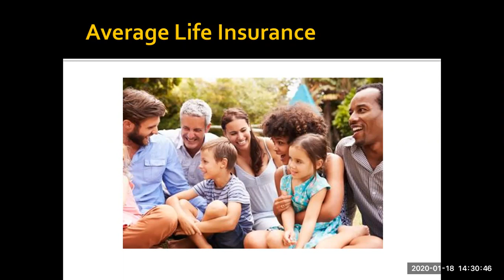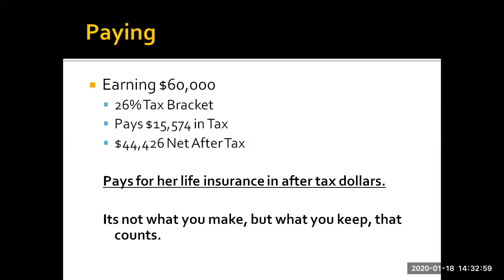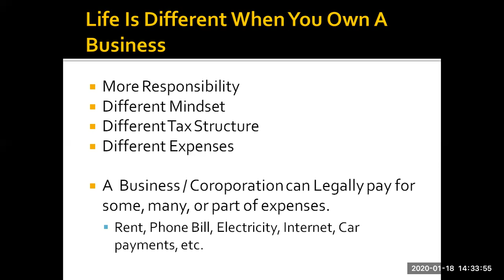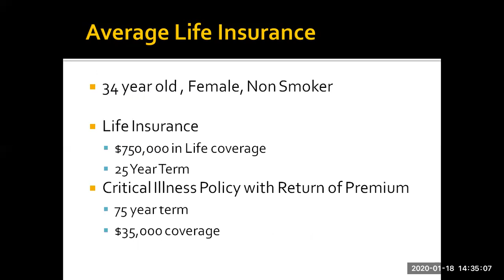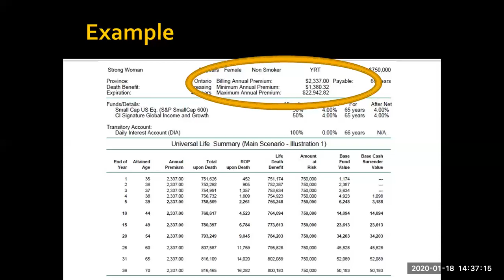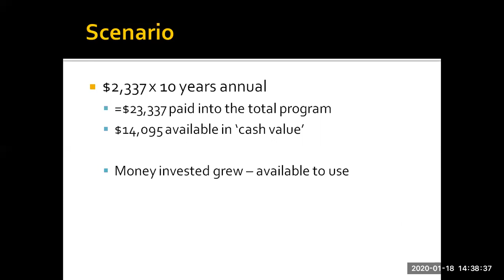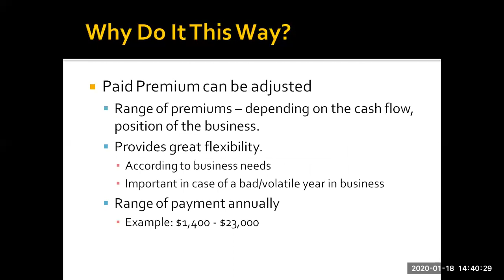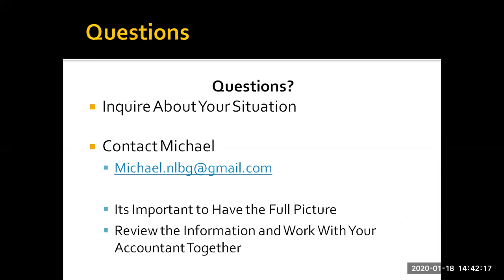Why It Just Makes Sense - Life Insurance as an Investment Vehicle for Business Owners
In this video, Michael Santonato, financial adviser with Experior Financial Group, shares a great strategy on leveraging the money thats sitting in your business bank account. This strategy has been used for decades by the best businesses to get ahead. "Wealth is achieved through leverage." And its not what you make but what you keep that counts.

See why as a business owner, a life insurance policy with an investment component just makes sense. It provides tax reduction,  leverage, investment growth and more.

As a business owner, see "why it just makes sense."
Every situation is different and unique.
Take a moment to speak to Michael and look at what you can save in your business today.